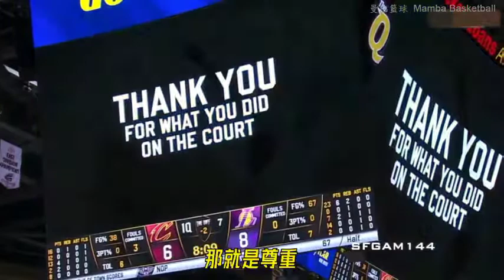細數詹姆斯的四次回家之旅，從漫天噓聲到崇高的敬意